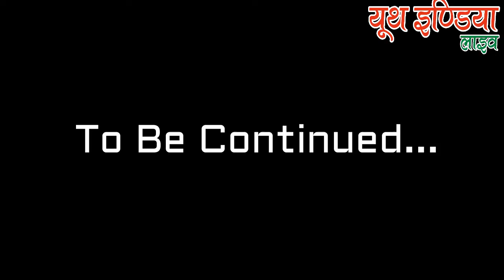HELTH TIPS Mohammdi kheri